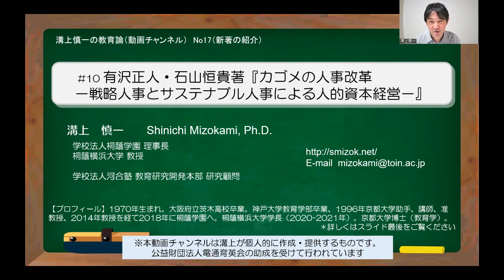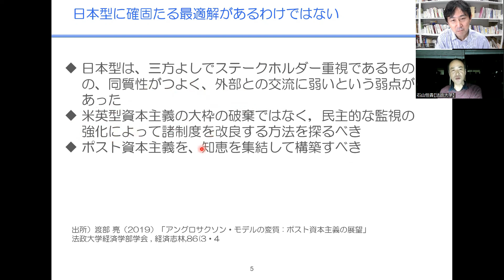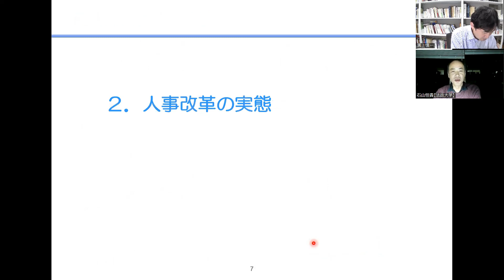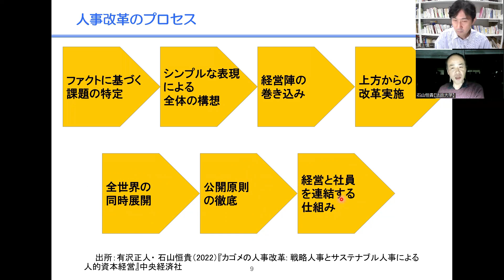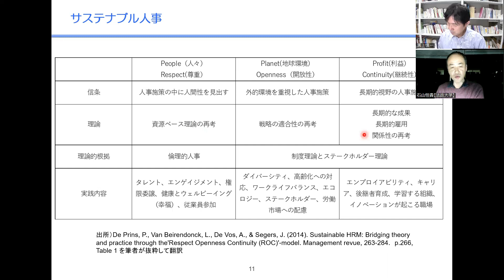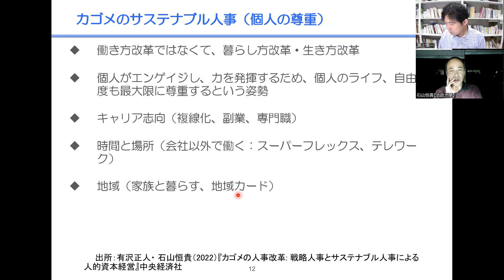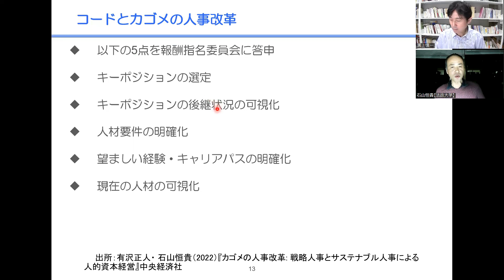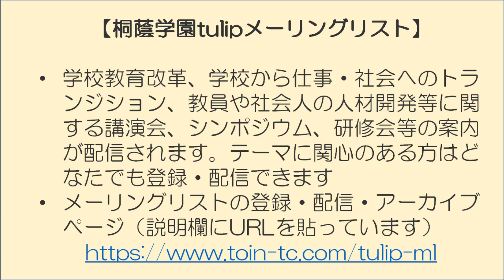No17(新著の紹介) #10 有沢正人・石山恒貴著『カゴメの人事改革－戦略人事とサステナブル人事による人的資本経営－』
新著の紹介の企画です。今回は、石山恒貴先生（法政大学教授）が有沢正人さんと共著で出された『カゴメの人事改革－戦略人事とサステナブル人事による人的資本経営－』をご紹介します。トランジションの先の仕事の世界で起こっている最先端の事例を学びたいと思います。

（関連リンク）
・No17(新著の紹介) #1 石山恒貴・伊達洋駆著『越境学習入門－ 組織を強くする「冒険人材」の育て方』（2022年5月1日配信）

・No6(忙しい中でも多くの仕事をする学者のコツ) #9 石山恒貴先生（法政大学教授）インタビュー－手帳にタスクを書き出し消していくのが快感！－（2022年5月4日配信）

・経済産業省「持続的な企業価値の向上と人的資本に関する研究会

・経済産業省「人的資本経営の実現に向けた検討会報告書（人材版

・No13(溝上のぶつぶつ) #4「溝上の勉強を皆さまに」「教育関係者はなぜ“人材育成”という言葉を嫌う？」（2022年6月3日配信）

・「溝上慎一の教育論」動画チャンネル「最新」